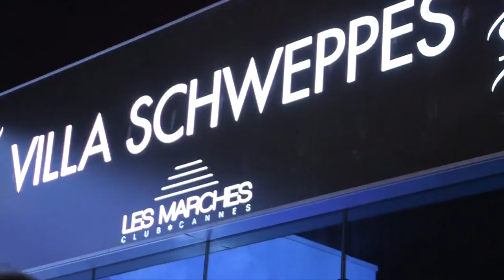Cannes2016 : Coup de projecteur avec Philippe Manœuvre (EFAP 1975) et Malika Ménard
Coup de projecteur : Malika Ménard, journaliste et envoyée spéciale de l’EFAP, retrouve le critique musical, éditorialiste, animateur et ancien efapien Philippe Manœuvre, à la Villa Schwepps au Festival de Cannes 2016.

L’EFAP, partenaire historique et privilégié du Festival de Cannes depuis plus de 50 ans. L’école des nouveaux métiers de la communication permet chaque année à une cinquantaine d’étudiants de l’EFAP de vivre une expérience unique au cœur du Festival : l’occasion pour eux de rencontrer celles et ceux qui comptent dans l’univers de la communication et des médias.